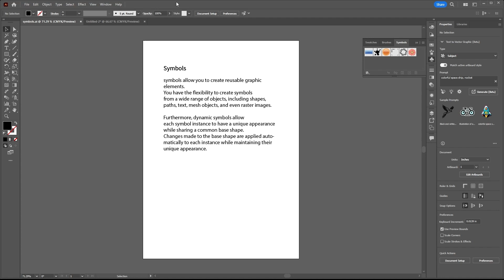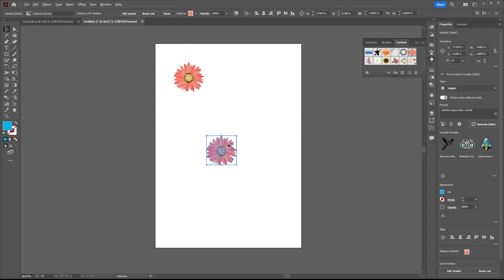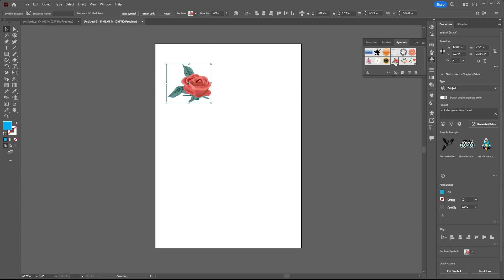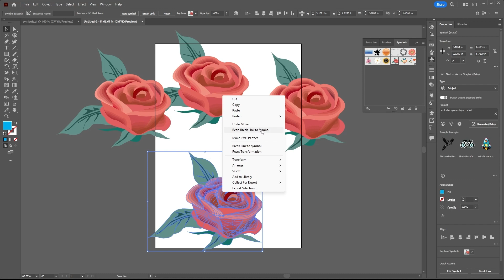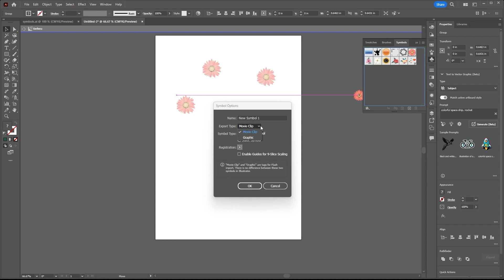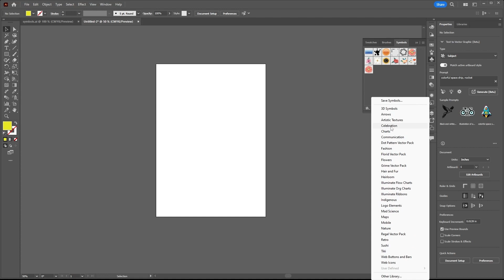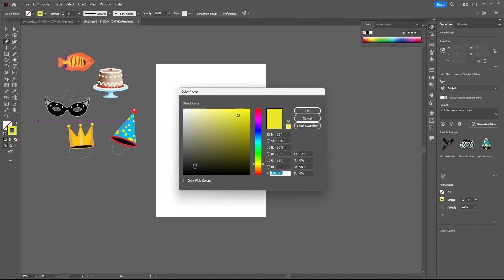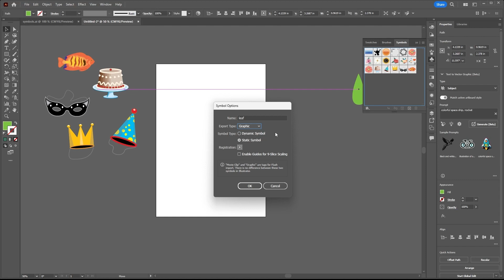14 Adobe Illustrator - About Symbols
Hi Everyone,
I am Satya,
I am an Artist, Animator, Graphic Designer posting my works and tutorials so that you may also learn and try doing them

Here I am Presenting,
Adobe Illustrator Classes from very basics,
You follow all Tutorials and ask questions,
and

Satya